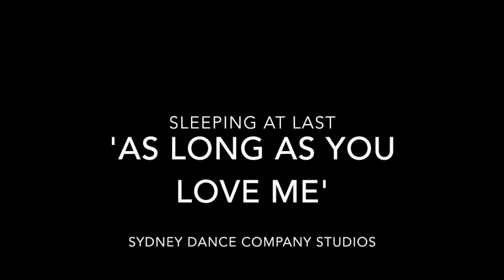'As Long As You Love Me' by Sleeping At Last (Backstreet Boys cover)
Choreography created and owned by Shelley Moore
Sydney Dance Company Studios Open Intermediate Lyrical Class
Unofficial SDC Studios video